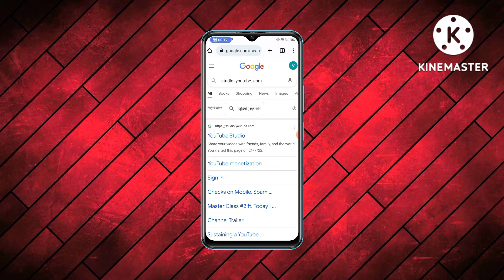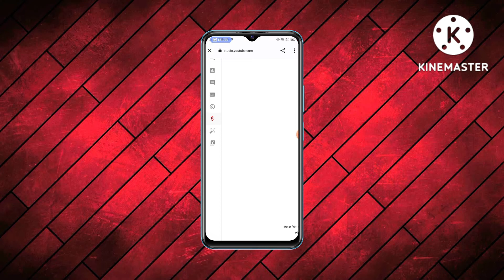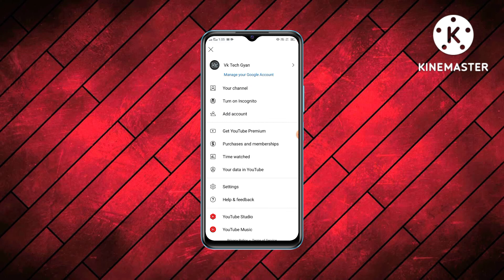How To Add Banner In YouTube Channel/ Youtube Me Banner Kaise Lagaye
vivek
From:- Ballia (U.P)